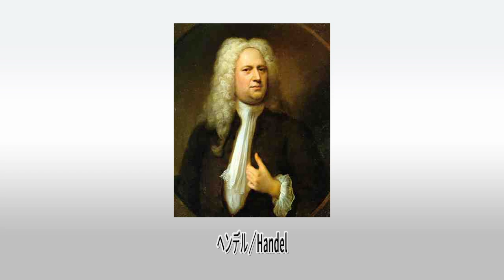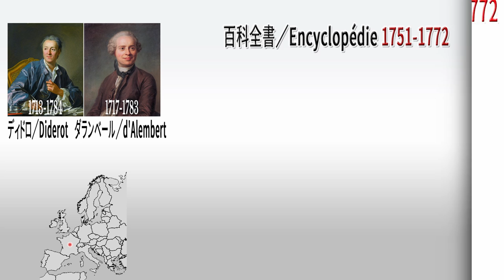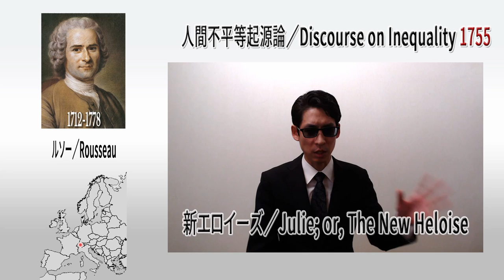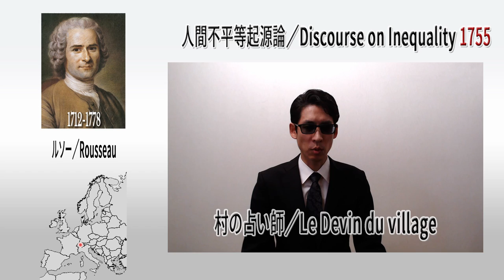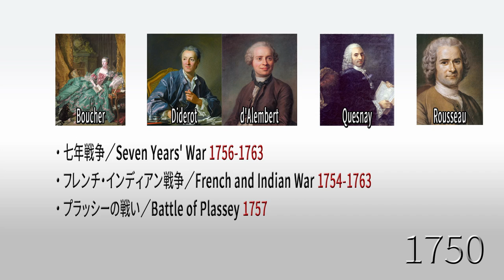【1750s】Who was the Thinker of Madame de Pompadour's time who Tended to Expose Himself!?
In the 1750s, Boucher, the leading Rococo painter, was still active, and Madame de Pompadour, the symbol of Rococo, was in control of the French court. The Seven Years' War broke out in Europe, the French and Indian War broke out on the North American continent, and the Battle of Plassey took place in India. In addition, the "Encyclopédie" by Diderot/d'Alembert, the "Economic Table" by Quesnay, and the "Discourse on Inequality" by Rousseau were published in this period.

[Chapte]
0:00 Intro
0:27 Art
2:16 Music
7:00 History
16:36 Art of the Same Period